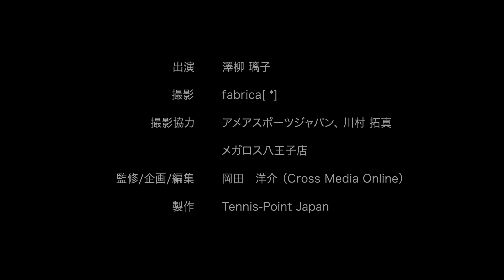相手を崩す！両手打ちバックハンドでアングルショット［RIKO's TEENIS EVOLUTION Part 1：Two-Handed Backhand 5］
プロテニスプレーヤーの澤柳璃子選手によるテニスレッスン。
この動画では、下記のテクニックについて解説しています。

・相手を崩す！アングルショット

【両手打ちバックハンドのレッスン】

③スタンスと脱力で球威アップ！両手打ちバックハンドで生きた球を打つコツ

【Tennis-Point オンラインストア】
Tennis-Pointでしか入手できないラケットなど、各種テニスギアを販売中！

澤柳璃子
1994年生まれ。北海道出身。身長163cm。
18歳でプロ転向、2014年ITF柏大会（1万ドル）単優勝、ITF浜松大会（2万5000ドル）単優勝、2015年ITFソウル大会（5万ドル）単優勝。世界ランク自己最高位単178位、複142位。生涯獲得賞金額（単複合計）17万3367ドル。リンクスエステート所属。

↓澤柳選手のYouTubeチャンネルもチェックしてくださいね！